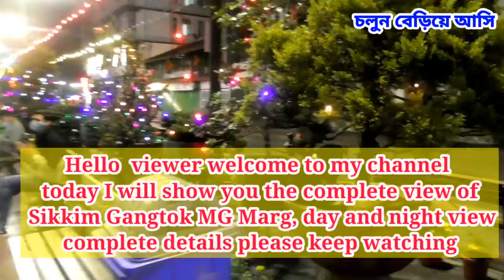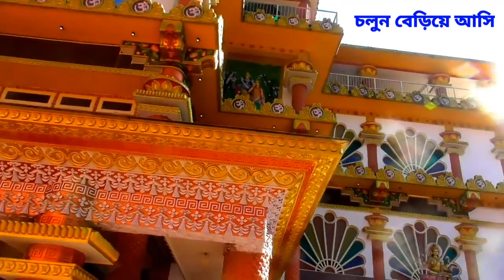Complete MG marg Night and day View/ Gangtok, Sikkim /Thakurbari Temple/Lal bazar/kanchen junga view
hello viewer well come back to my channel cholun beriye asi, today i will show you gangtok mg marg full view with lal bazar,thakurbari mandir, day and night atmosphere audio credit youtube audio library please subscribe my channel